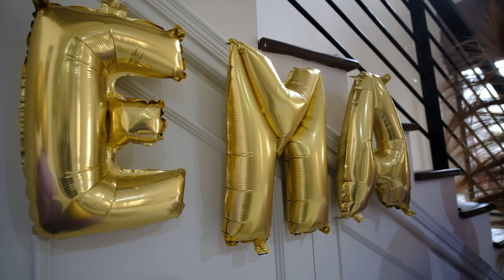IBUNDA TYA ARIESTYA ULANG TAHUN!! BANYAK DOANYA, SAMPAI MINTA CUCU LAGI!!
Happy bday kembaran aku ❤️

Tahun ini bertambah lagi usia nya jd 65thn, masih muda belia! Tiap hari kesibukan masak makanan dagangan dia, ke pasar jg Alhamdulillah masih nyetir sendiri

Makasih ya doa & suppor'nya temen-temen selalu buat Ema

Doakan kami bs terus bikin bahagia Ema & mama diberikan kesehatan selalu 🙏🏻